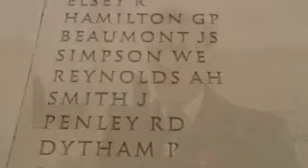Armistice Day service at the National Memorial Arboretum